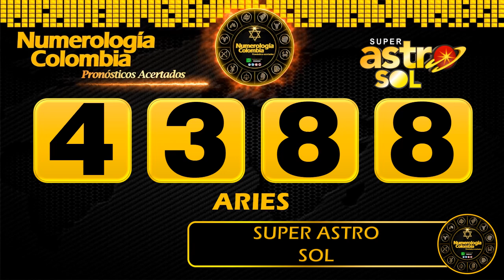Resultado de ASTRO SOL del Martes 15 de junio de 2021 | SUPER ASTRO 😱💰💰💰💰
Astro sol del catorce de junio
Super Astro del catorce de junio